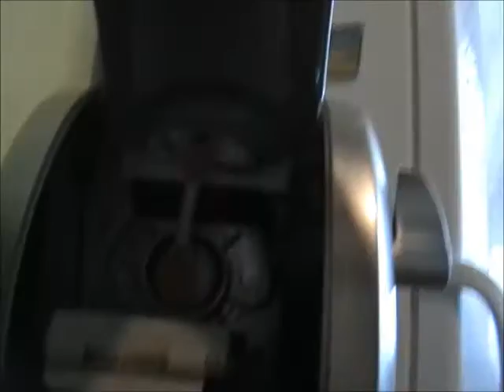Rombouts remont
Lihtsad põhitõed aparaatide omanikele.